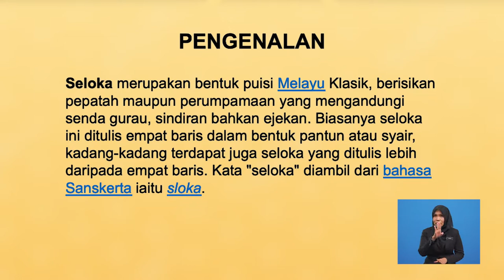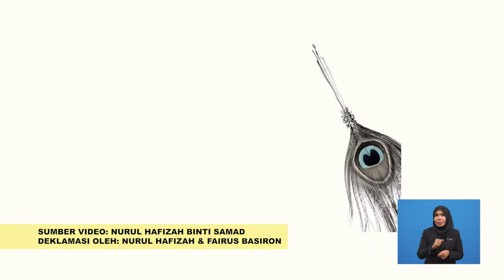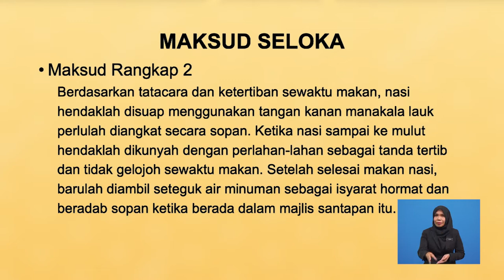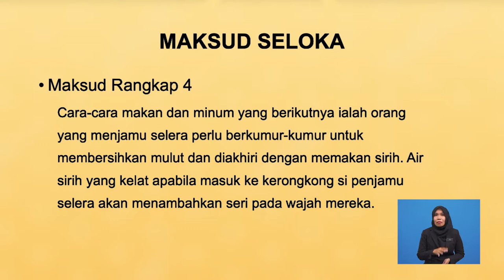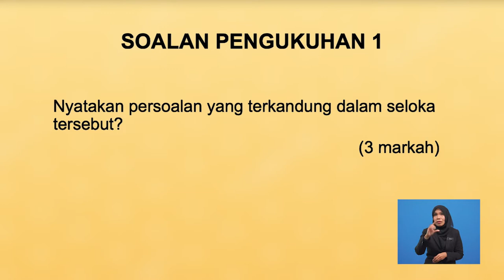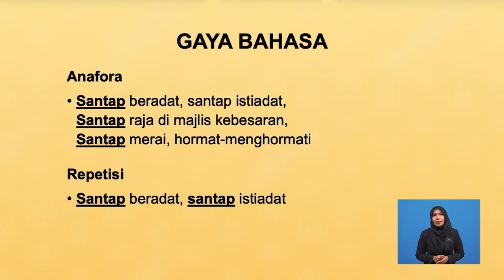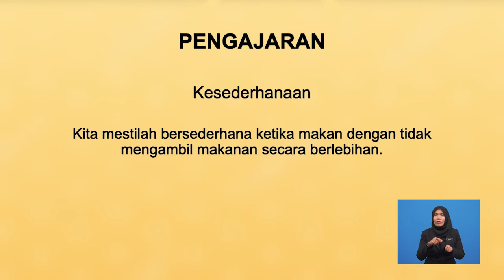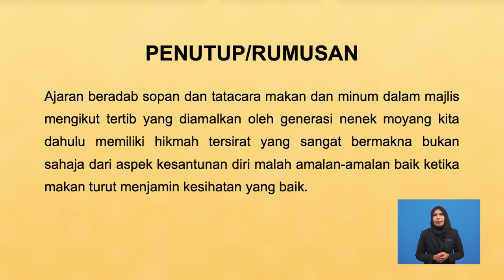Tingkatan 3 | Bahasa Melayu | Seloka Santap Istiadat | R231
Tajuk seloka santap istiadat ini akan membincangkan tentang maksud setiap rangkap seloka serta komponen sastera yang terkandung dalam seloka ini. Seterusnya, tajuk ini akan menerangkan secara terperinci tentang tema, persoalan, gaya bahasa, nilai dan pengajaran. Tajuk ini akan diakhiri dengan latihan pemahaman berkaitan komponen sastera dalam seloka yang telah dipelajari. Pentaksiran berbentuk formatif juga diberikan setelah selesai satu-satu subtopik dibincangkan.